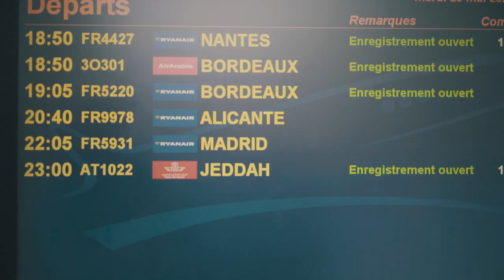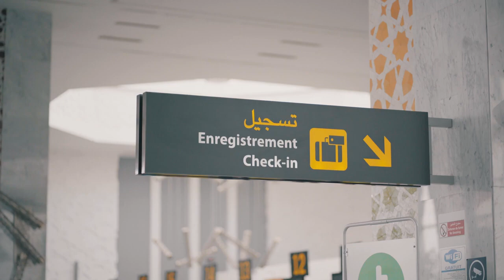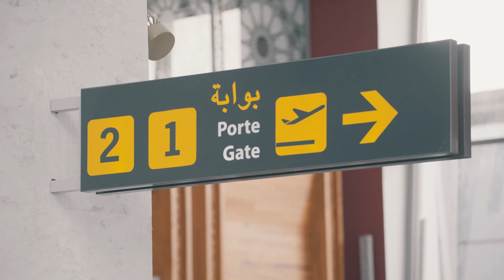الإرشادات التوعوية المتعلقة بالتدابير والمراحل التي يجب على الحجاج اتباعها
الحلقة التانية من الإرشادات التوعوية المتعلقة بالتدابير والمراحل التي يجب على الحجاج اتباعها لموسم الحج 1444هـ الموافق ل 2023مـ